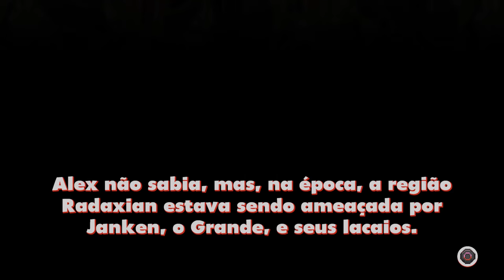[01] Walkthrough - Alex Kidd in Miracle World DX - Part1 (4K, 60fps)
Game: Alex Kidd in Miracle World DX
Platform: PS5
Language: English
Recorded with: AVerMedia Live Gamer 4K - GC573